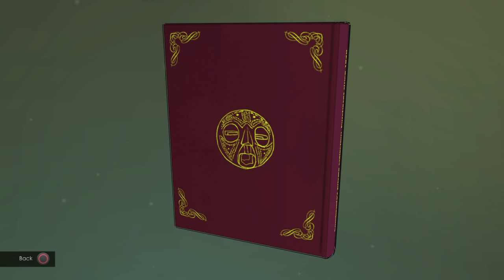Agatha Christie - The ABC Murders episode 14